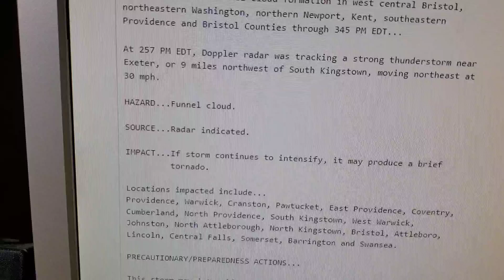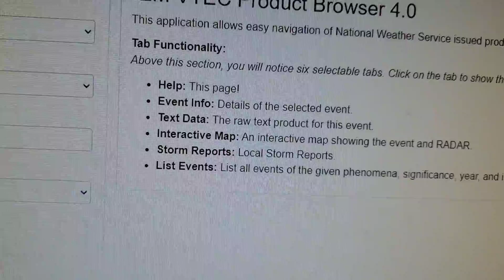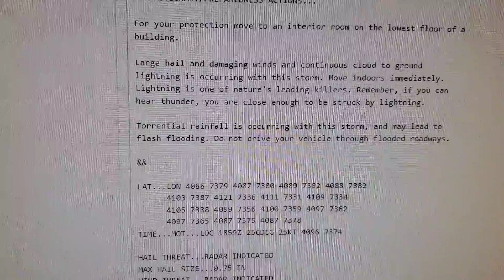SO MANY FUNNELS (L.S. EAS #197) Severe Thunderstorm Warning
1:30 for the SVR